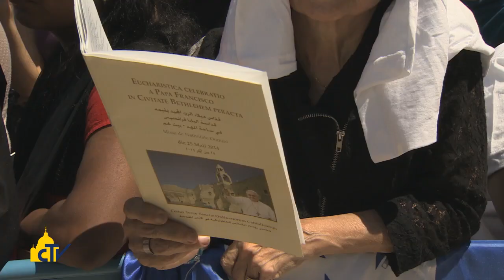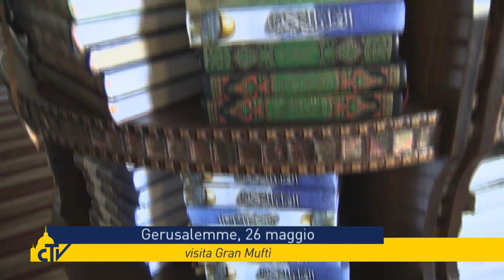Artefice di dialogo 30-05-2014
Riviviamo le tappe principali del pellegrinaggio del Papa, dalla messa ad Amman ai profughi a Betania, dal muro di Betlemme fino a Gerusalemme, attraverso alcune delle sue parole e le testimonianze di cattolici, ortodossi ed ebrei.